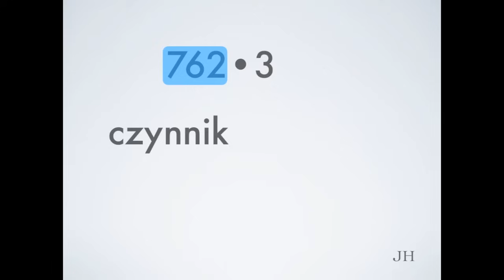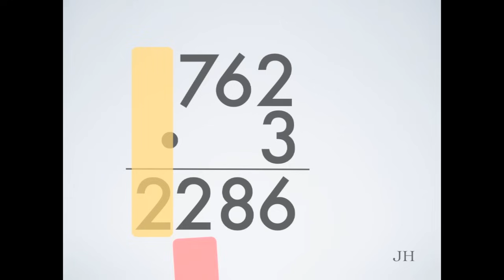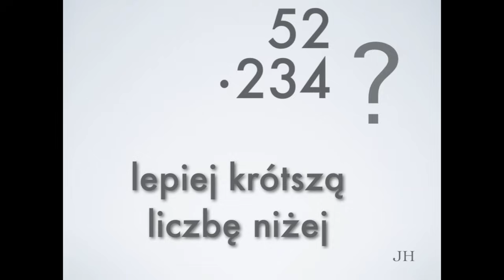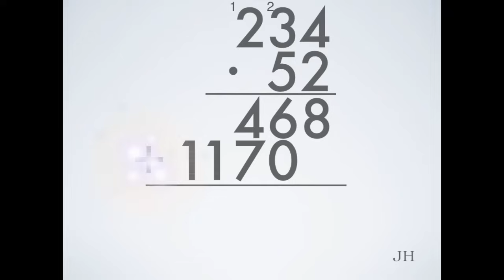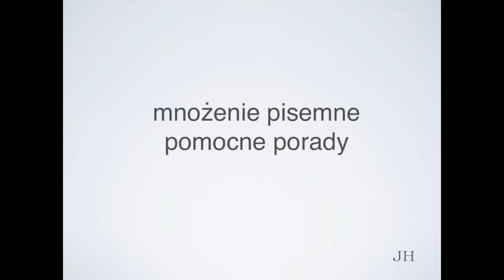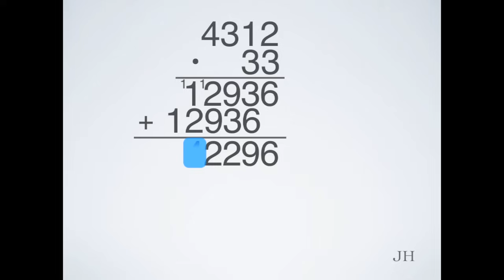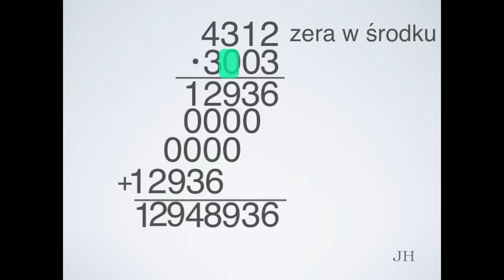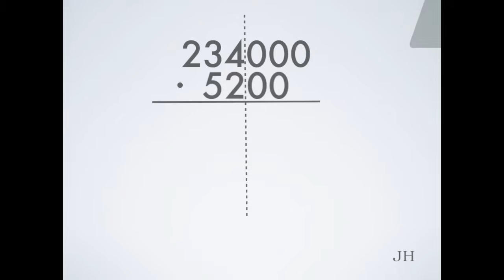Mnozenie pisemne - zrozumiesz!